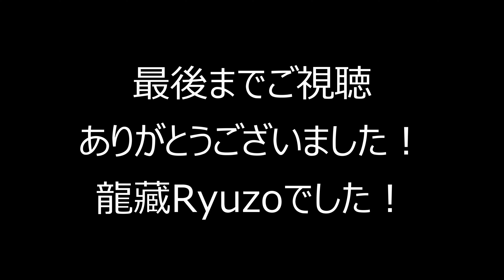(TAB有)いきものがかり「ブルーバード」Fingerstyle solo guitar By龍藏Ryuzo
(難易度Hard)
Ikimonogakari「Bluebird」
ソロギターアレンジしました。レギュラーチューニングです。2カポで弾くと原曲キーです。

使用ギター Acoustic guitar/Maton